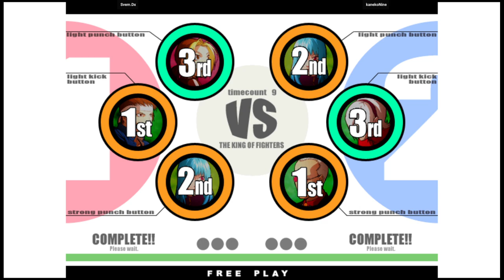KOF XI - Svem.Dx VS kanekoNine | 🇲🇽🇰🇷 Fightcade2